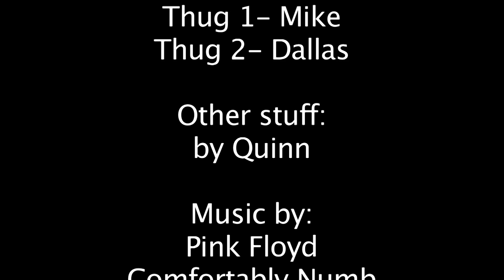Equilateral Life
This is a project we did for a class.

A big thank you to our incredible professor who helped us with this.
As well as a big thank you to our friends Dallas and Vince who acted in this with us.

This is the finale to our "Triangle Life" videos (I.E Any film projects for college)

Make of the titles what you will.

Also a thank you to Alias 2v10 for uploading this for us! (as seen in Stevisodes) (His internet and processing power is incredible!)

Facebook.com/deadghostvideos